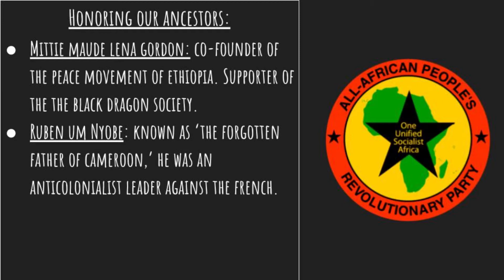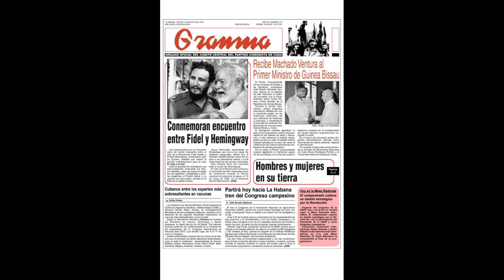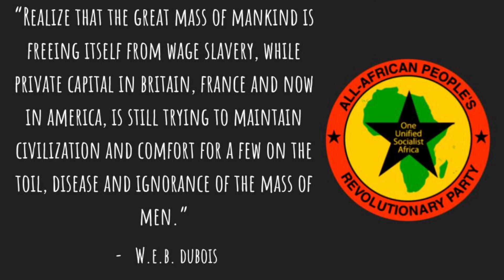Pantsula Podcast Ep. 56: The Importance Of Primary Sources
On this episode of the Pantsula Podcast, All-African People's Revolutionary Party organizers Evan and jamilah discuss not only why primary sources are important, but also why ALL sources should be investigated and studied.

The ancestors honored in this episode are Mittie Maude Lena Gordon and  and Ruben Um Nyobe.